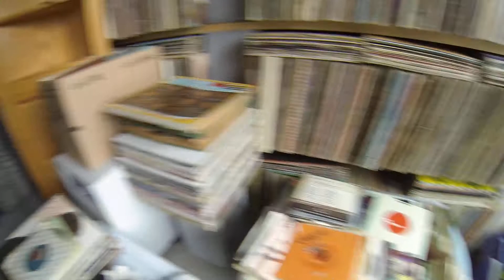Diggin' Outside Montréal with DJ Kobal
Little diggin' session with the cool DJ Kobal from Montréal. The best DJ's are the one who share their knowledge and diggin' spots. He is one of them...